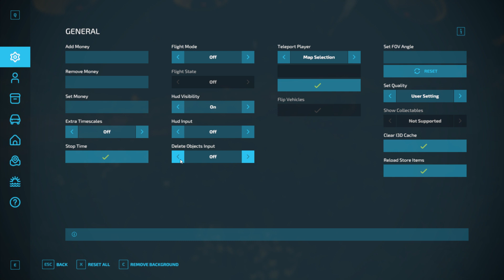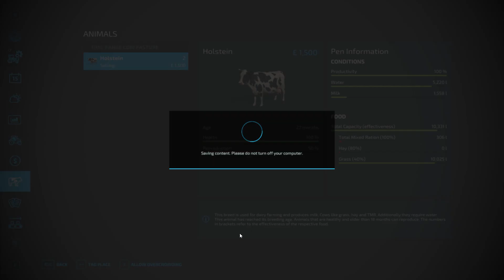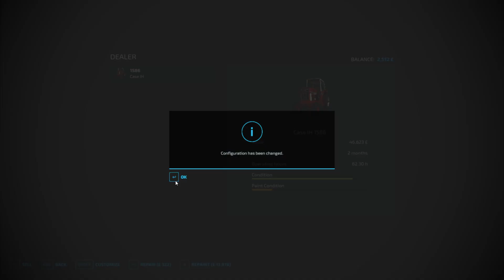dark forest ep 25 farming simulator 22